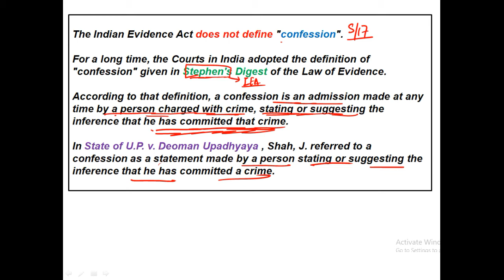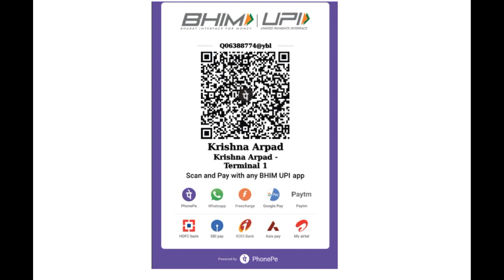Confession under Indian Evidence Act | Admission and Confession in Indian Evidence Act in Hindi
Today in this video we will cover the above topic in detail with respect to Judiciary point of view. We will analyse each and every single aspect of the above concept in a very comprehensive manner. ⚖️

In order to make the above topic simplified we will illustrate it with various simple and plain examples. For better understanding upon the subject matter we will also examine Recent and Landmark Judgments in this session itself.📚

After having concept clarity upon the Section, we will discuss Prelims points and mains questions at the end of this lecture.

Note - Discussion of Prelims points and Mains questions will help you to evaluate yourself , your understanding about the topic.
Prelims and Mains questions we will be discussing at the end of the session will aid your performance in your judiciary exams .🏋🏻‍♂️

It will give you a broad idea of judiciary exam (of all states).
Haryana, Delhi, Punjab, Himachal Pradesh
(Where normally technical/applied  questions are asked) and

Rajasthan, Uttar Pradesh, Madhya Pradesh, Bihar, Odisha, J&K, Chhattisgarh, Jharkhand, Gujarat, Maharashtra, Assam, West Bengal
(Where generally Direct and Straight forward questions are asked)

Video Highlights

00:00 - Introduction
01:15 - Definition of Confession
06:38 - Why Confession is Reliable
07:21- In NCT Delhi Vs Navjot Singh Sandhu 2005
09:42 - Confession must be ?
12:04 - Admission - Confession Differentiate with Examples
20:00 -Acid test to distinguish b/w Admission & Confession
22:34 - Question

Note - If you find the content of the above video helpful and informative ,then please do support us. Do shower your love to us & for that all you are required to do is:

🌍Share it with your law Friends.

Trust me dear this is the HEALTHIEST support you can provide to us.

Note: We have uploaded the lectures of Entire Indian Evidence Act considering Judiciary's Point of view. Check it out -

🎓 Aspirant Support -